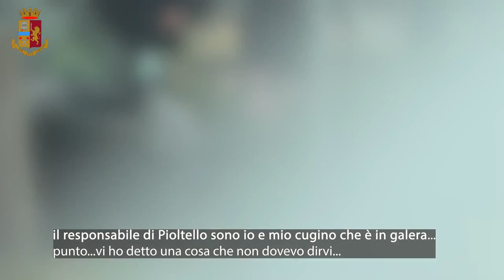‘ndrangheta a Pioltello (MI): la Polizia di Stato arresta 10 persone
La Polizia di Stato, coordinata dalla Procura della Repubblica – Direzione Distrettuale Antimafia di Milano, sta eseguendo un’ordinanza di custodia cautelare nei confronti di diverse persone ritenute responsabili, a vario titolo, dei reati associazione a delinquere di stampo mafioso, traffico di sostanze stupefacenti, tentata estorsione, tentato omicidio, ricettazione, porto illegale di armi, furto aggravato, detenzione ai fini di spaccio di sostanze stupefacenti, intestazione fittizia e coercizione elettorale, usura, tutti aggravati dalla contestazione della mafiosità.